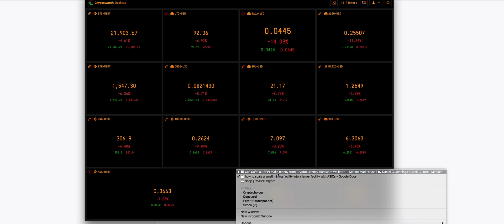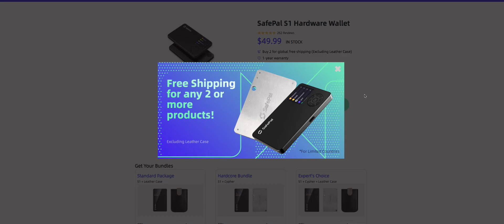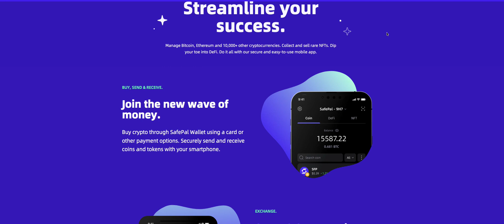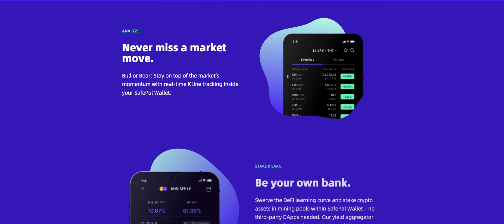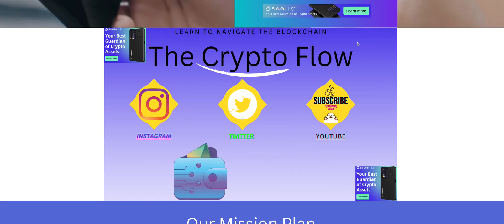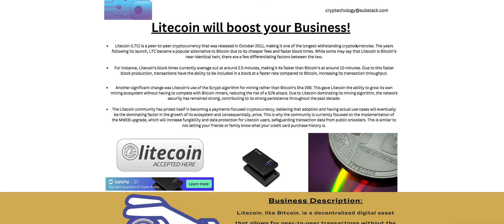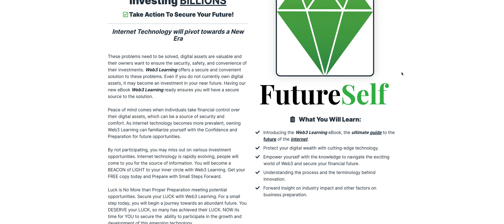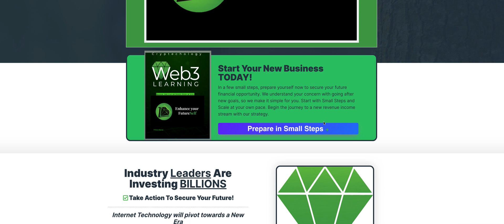The Crypto Flow - Small Steps towards Financial FREEDOM!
PSB Advanced Technology, est. 2010. Our mission is quite simple, to bridge the gap between blockchain and you. In the new information age, growth and success require adaptation. We are here to welcome you to the era of the chain, and support your creative mind to learn the best ways to navigate the blockchain. At PSB Advanced Technology, we are 3 departments working as one unit. We have our educational department teaching ways to become proficient in blockchain, FutureBEAT. We have our Mining Department focused on Transactional VErification, On-chain Analytical Reporting, and crypto flow. Last, our FutureFirst onboarding team, going above and beyond with an ambitious goal to onboard 1 Million+ New Addresses/ Users to the chain. Between all 3 departments, we are covering all grounds to solidify our place in this transitional time period.

Please help us raise capital to provide a place IRL for students to collaborate, hackathons and conferences, and professional studios.

Did you know that you could look like a Crypto Professional with this Hardware Wallet?!! I mean the SafePal wallet, is def. tech for the future, and ONLY for ADVANCED blockchain/web3 professionals. However, if you think you can handle the advanced wallet -